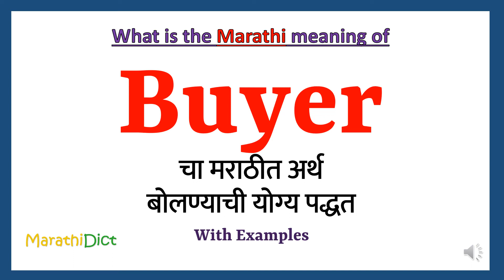Buyer Meaning in Marathi | Buyer म्हणजे काय | Buyer in Marathi Dictionary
या व्हिडिओमध्ये तुम्हाला मराठीत Buyer चा अर्थ समजेल आणि Buyer चा उच्चारही शिकाल. याचा अर्थ तुम्ही Buyer चा अर्थ जाणून घ्याल तसेच Buyer कसे उच्चारता येईल, Buyer म्हणण्याचा योग्य मार्ग कोणता आहे.

तर Buyer शब्द फक्त एका मिनिटात शिका.

उदाहरणांसह Buyer समजून घेऊ.